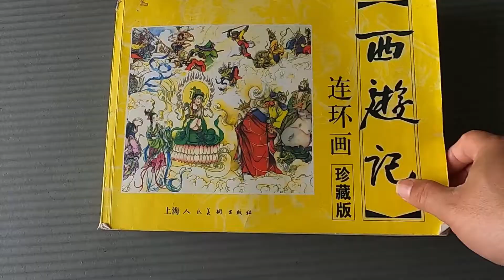西游记系列雕塑之猪八戒泥模原型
猴哥：呆子，师傅饿了，还不赶快给师傅化斋去！
八戒：哎...猴哥，俺老猪这就去化斋. 唉，这荒山野岭的去哪里讨饭了，累
死俺老猪了，不管了，先睡一觉再说，呼...呼...